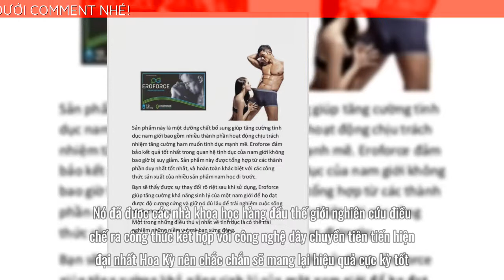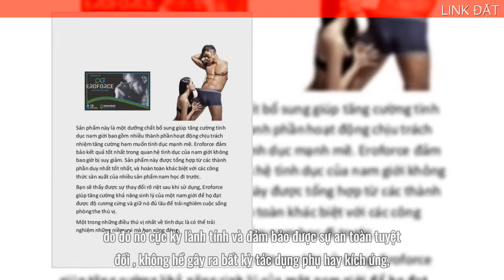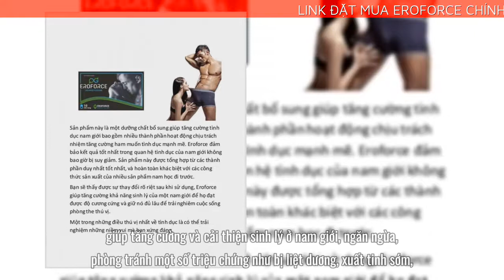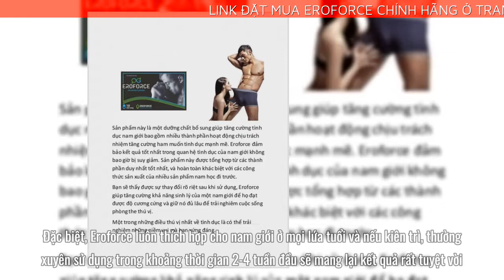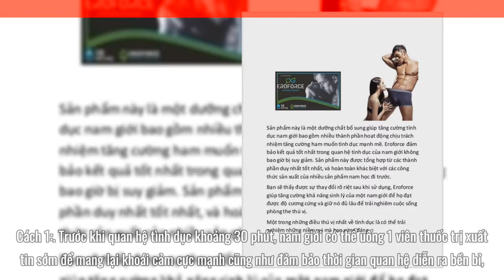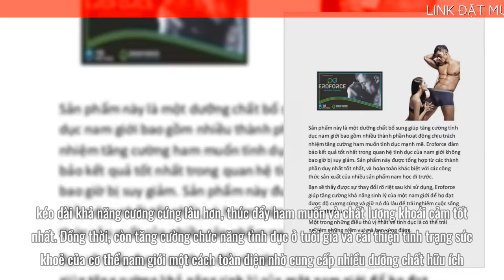Erofoce chữa rối loạn cương dương bán ở đâu? có tốt không?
EROFORCE CÓ TỐT KHÔNG
Đây chắc hẳn là câu hỏi mà rất nhiều người mong muốn nhận được lời giải đáp chính xác và rõ ràng nhất.
Như đã phân tích thì Eroforce là sản phẩm được bào chế và sản xuất từ 100% thành phần thảo dược quý hiếm có trong thiên nhiên nên nó cực kỳ an toàn, lành tính, không hề gây ra bất kỳ tác dụng phụ nào cho người dùng.
Hơn nữa, trong quy trình sản xuất nó được kiểm tra rất nghiêm ngặt, kỹ lưỡng bởi các chuyên gia. Rồi khi hoàn thành xong đều được thử nghiệm lâm sàng, nếu có dấu hiệu thành công thì mới xuất xưởng.
Nhờ đó, Eroforce mang lại những tác dụng cực kỳ hiệu quả. Cụ thể:
Sử dụng sản phẩm, nam giới sẽ cải thiện khả năng tình dục của mình mọi lúc mọi nơi, kéo dài khả năng cương cứng lâu hơn, thúc đẩy ham muốn và chất lượng khoái cảm tốt nhất.
Đồng thời, còn tăng cường chức năng tình dục ở tuổi già và cải thiện tình trạng sức khoẻ của cơ thể nam giới một cách toàn diện nhờ cung cấp nhiều dưỡng chất hữu ích.
Nhưng để có thể đánh giá được Eroforce có thực sự tốt hay không còn phụ thuộc vào cơ địa của từng người? Tình trạng sức khỏe, cũng như liệu trình họ sử dụng như thế nào để đưa ra kết luận chính xác nhất.